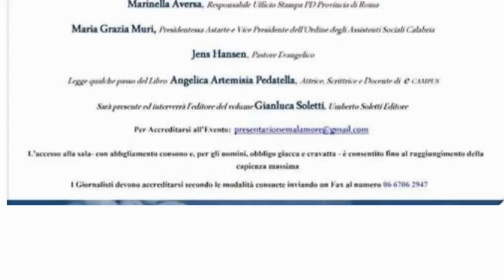"Malamore. Quando il male marchia il ventre delle donne." Doris Lo Moro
Registrazione effettuata da liberi.tv il 14 novembre 2017 presso la Sala Caduti di Nassirya del Senato della Repubblica

Presentazione del libro "Malamore. Quando il male marchia il ventre delle donne." di Anna Macrì - Umberto Soletti Editore

Intervento di  Doris Lo Moro, Senatrice componente della Commissione parlamentare d'inchiesta sul femminicidio e ogni altra violenza di genere